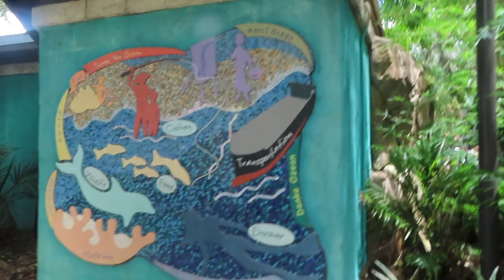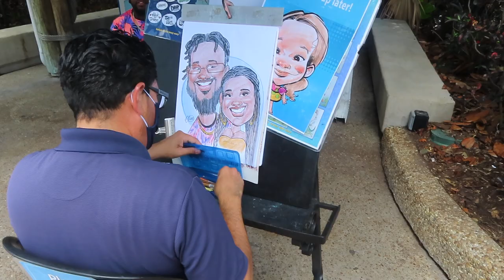VLOG: Family Vacation + Celebrations l Crystal Lee's Chance